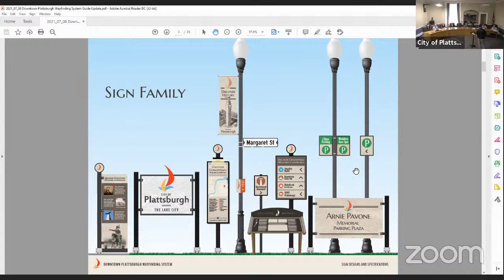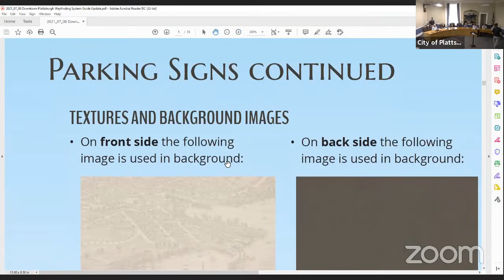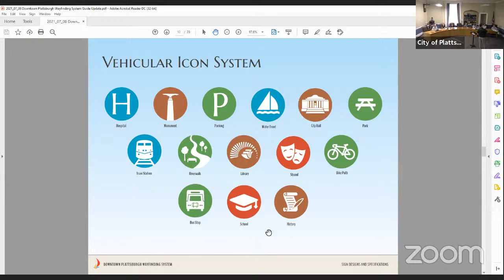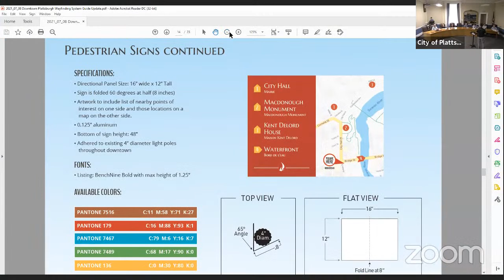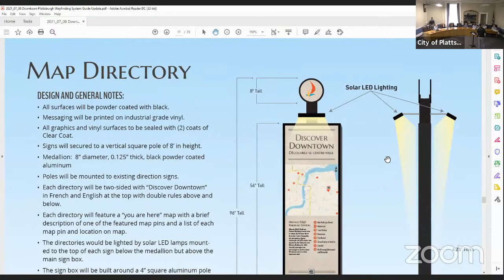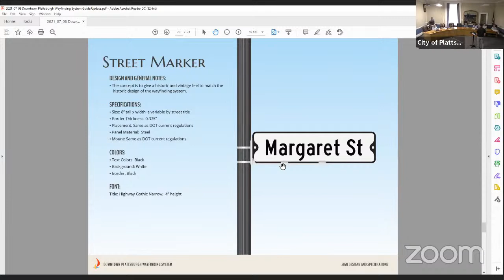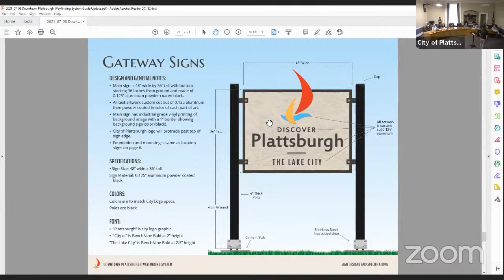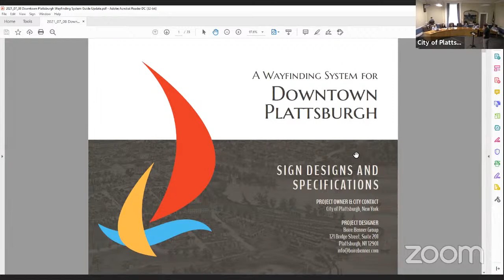Finance / CDO Committee Meeting